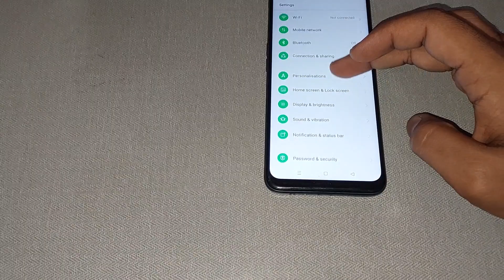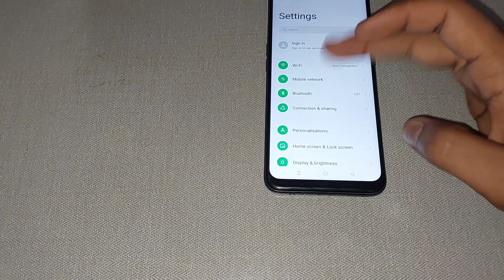oppo a17k me serial number check kaise kare, oppo a17k serial number setting